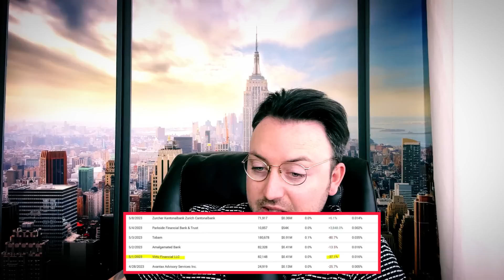AMC STOCK TODAY NEWS | GAMESTOP STOCK TODAY NEWS